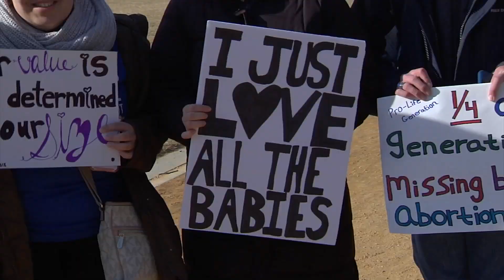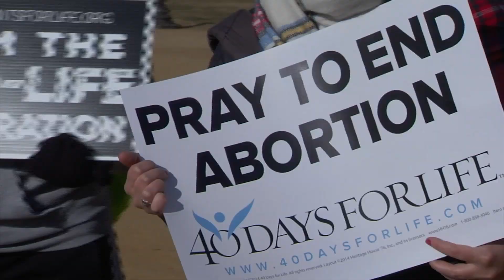March For Life 2018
Forty-five years after the U.S. Supreme Court ruled to legalize abortion, hundreds of thousands of people walk along the National Mall to be a voice for the voiceless. Currents News Tim Harfmann reports from the annual march.